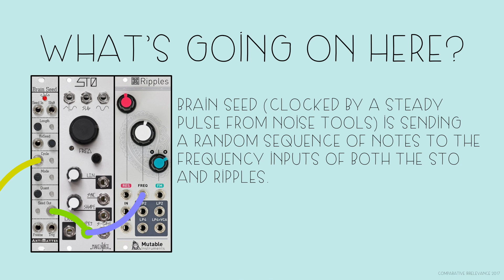3 Modules #12: STO, Ripples, Brain Seed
Consider this one a follow up from episode 11. Exploring a more chaotic side of the STO's linear FM.

Patch notes:

Brain seed is sending a random step sequence to both Ripples' and STO's frequency inputs.

Ripples (self-oscillating) is patched to STO's linear FM input, and STO's variable wave output is what you're hearing. Quite similar to episode 11, so far.

However, the big difference here is that STO's sine wave output is patched back into Ripples' FM input. It's a kind of FM feedback, but not exactly what is traditionally meant by "FM feedback" – where one oscillator is fed back into it's own FM input. Here the oscillators are modulating each other in a loop, which creates some interesting sounds and effects when tuned to certain frequencies.

Feel free to request upcoming module combinations from the overview in the comments!

Check out the 3modulechallenge for more 3 module patches!